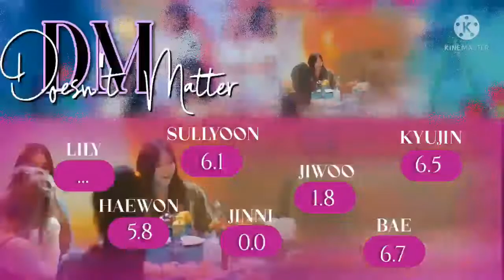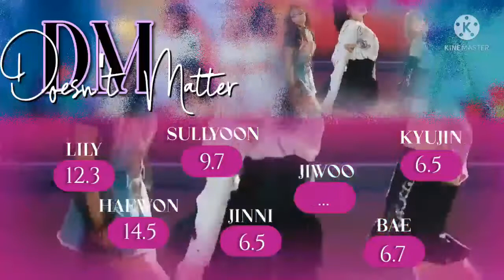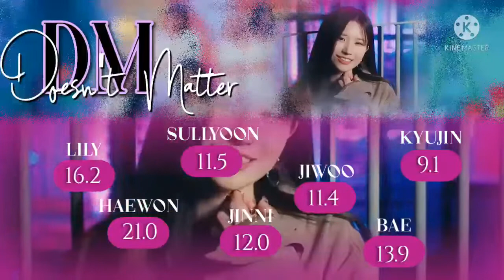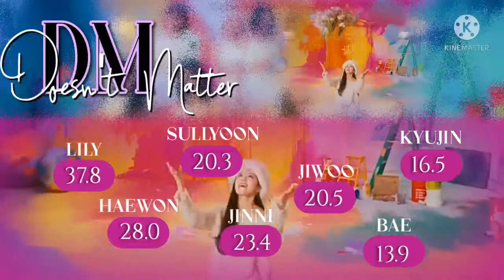How Would NMIXX sing 'DM' by Fromis_9 | Line Distribution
Welcome!

🌹If you want make a request, write in comments

🍀If you want a collab, write on comments

- Biases -

🍒NMIXX
Bias - Jinni
Bias Wracker - Jiwoo
Favorite Song - --

🍒Fromis_9
Bias - --
Bias Wrecker - --
Favoirite Song - DM

- About Me -
· She/Her
· 14
· Poland
· Athlete
· Hip-Hop
· Singer and Dancer
· Very Love Kpop
· Languages: Polish, English (60%) and German.